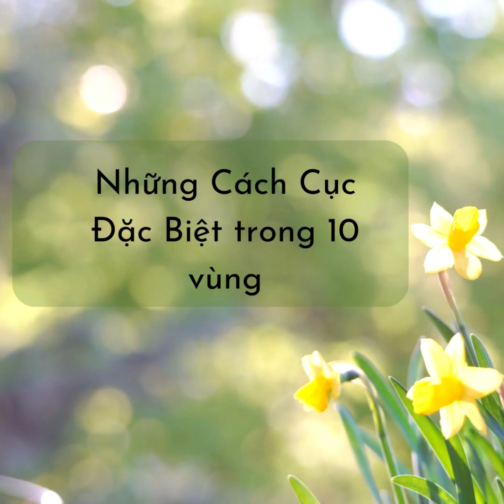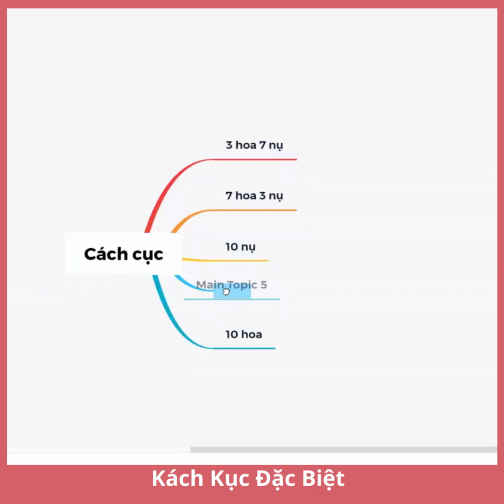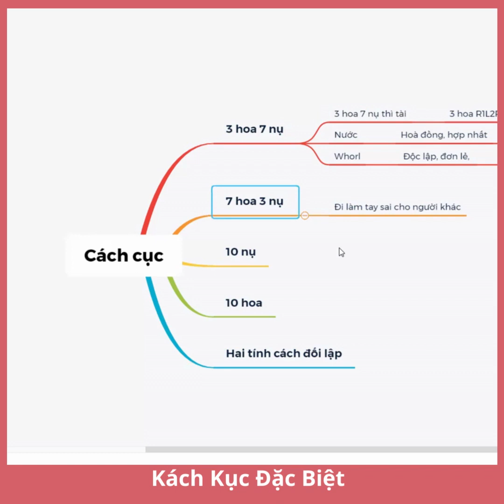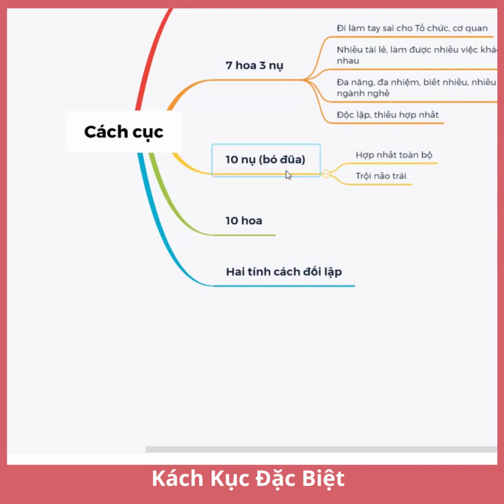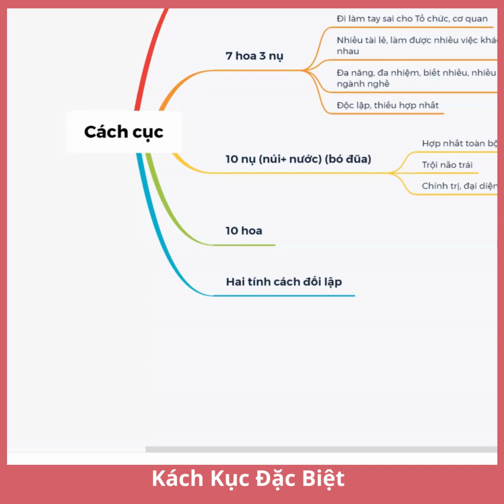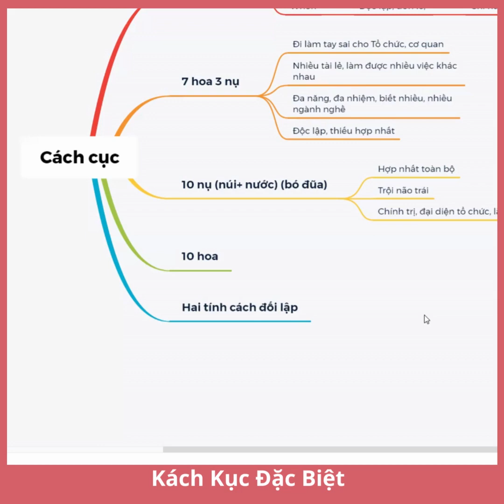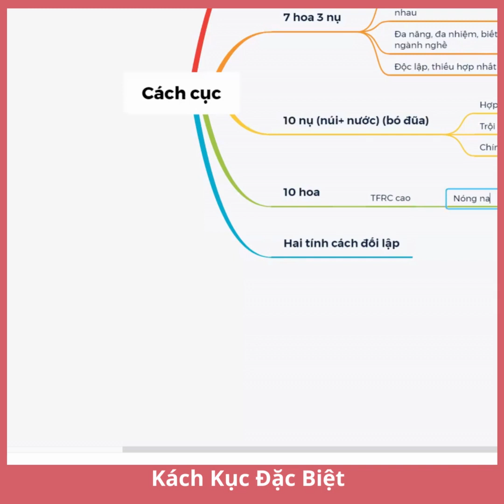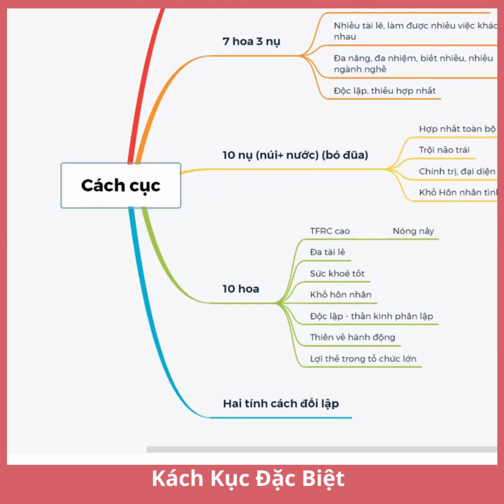Cách Cục Đặc Biệt của Chủng Vân Tay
Cách 3 hoa 7 nụ
Cách 7 hoa 3 nụ
Cách 10 nụ
Cách 10 hoa